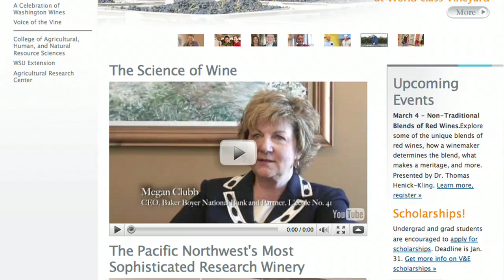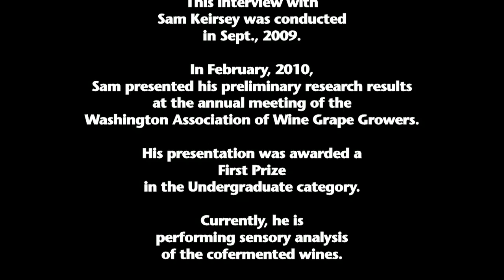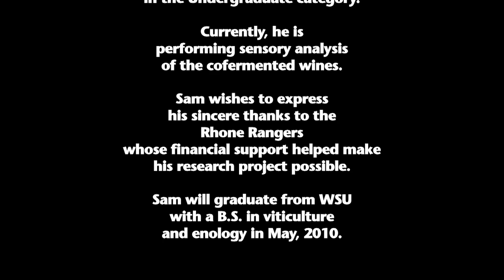Landon Keirsey and Cofermentation Research at WSU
Washington State University undergraduate scientist Landon "Sam" Keirsey talks about his winemaking research project. Sam made Rhone-style wines to learn more about co-fermentation--the combining of red and white grapes in the winemaking process.